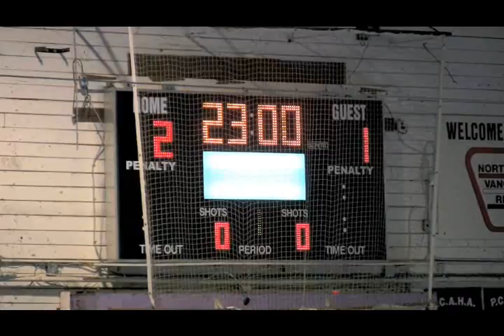North Vancouver Boy's Bantam inline hockey, Saturday May 1, 2010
A North Vancouver recreational league bantam inline hockey game between the Blues and the Greens played on Saturday May 1, 2010